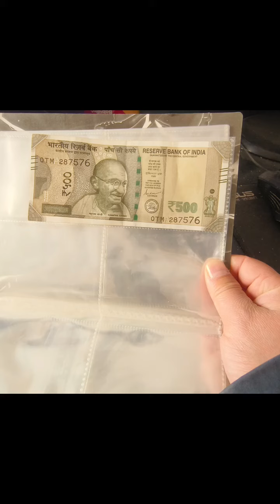2024,all over the world welcome to visit mengxun to learn about the jewelry process and production.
In 2024, friends from all over the world are welcome to visit mengxun to learn about the jewelry process and production. Don’t forget to bring your country’s money as a gift for my son.